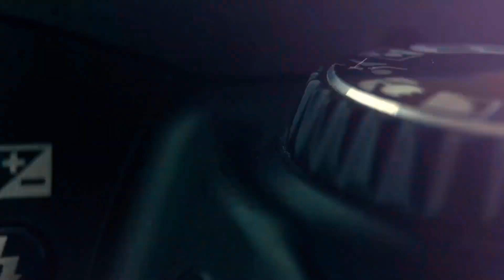Teaser 1 ano Miguel 📸🥳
Willian Rafael Photograph
•Registrando Histórias
•Fotografia e Filmagens
•Filmagens com Drone
📍Curitiba-Pr